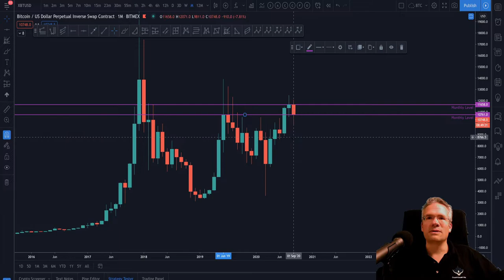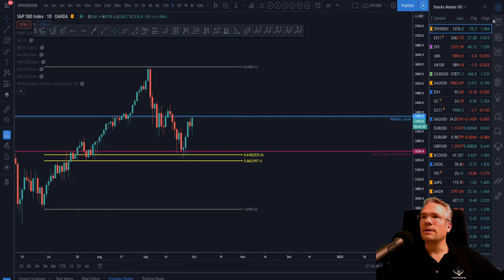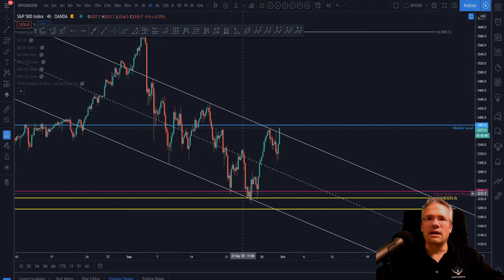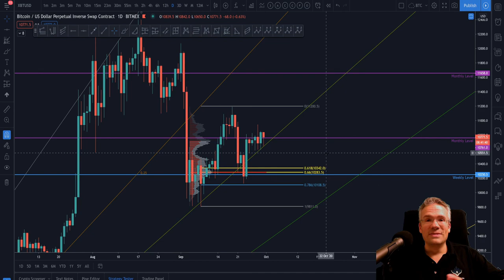BTC - Bitcoin Analisis Tecnico (technical analysis) en Español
Bitcoin analisis tecnico en español 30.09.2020.  Os demuestro como usar los niveles horizontales, Fibonacci, y el "fixed range" para que os podais orientar en la chart actual de la Bitcoin.